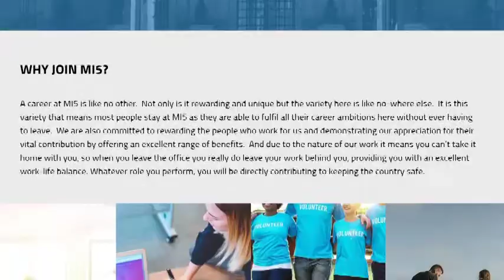A Very British Fact - July 16th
Today's British Fact used to be very hush, hush... But Stella always loosens lips... And please don't confuse this lot with the ones in the big modern office by the Thames.